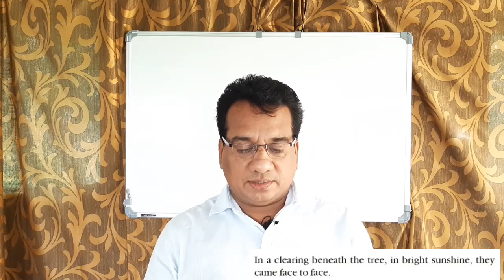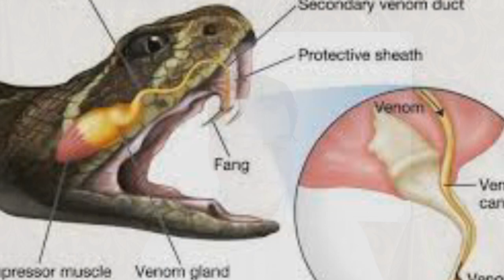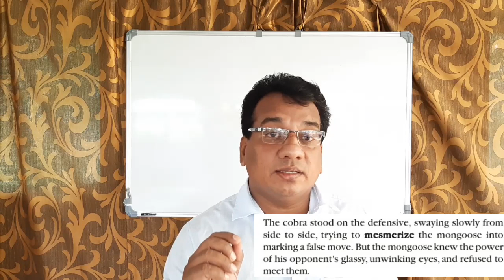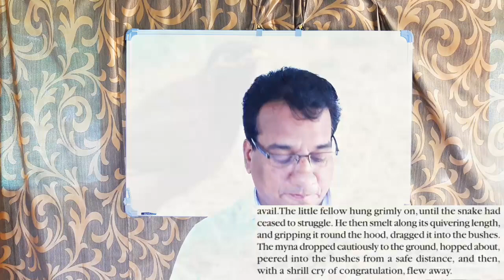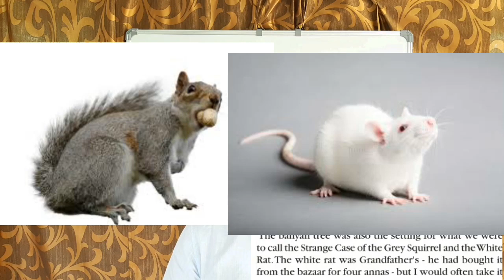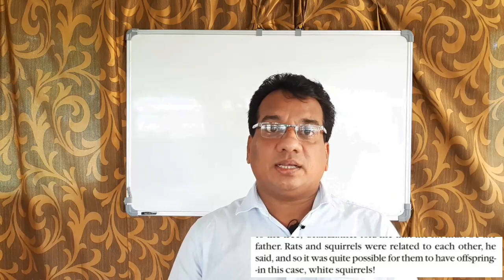CLASS 10| ENGLISH| CHAPTER 1| ADVENTURES IN A BANYAN TREE |PART 2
👮‍♂️ *Police*
പുലിസ് എന്ന ഈ വാക്ക് നമ്മൾ പോലീസ് എന്ന് തെറ്റിച്ചാണ് ഉച്ചരിക്കുന്നത്...

ഇത്തരത്തിൽ നമ്മൾ തെറ്റായി ഉച്ചരിക്കുന്ന വാക്കുകളുടെ ശരിയായ ഉച്ചാരണം പഠിക്കാം...